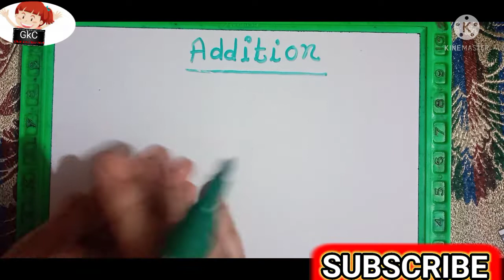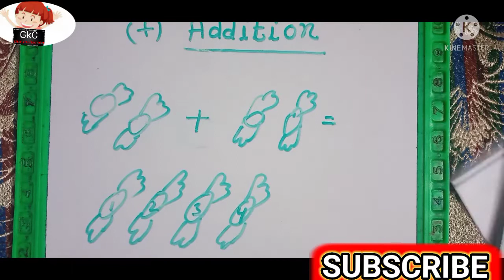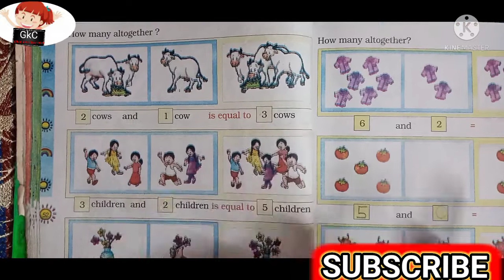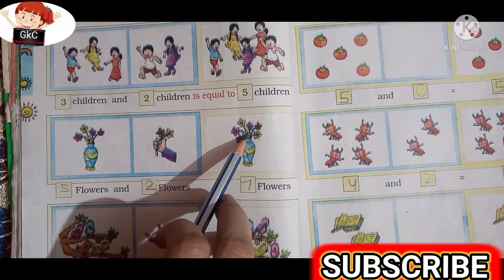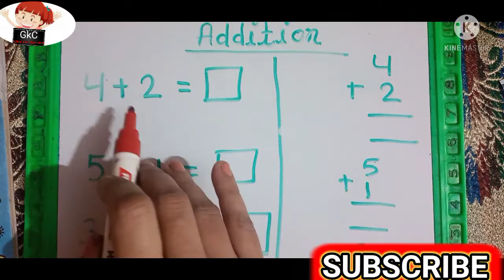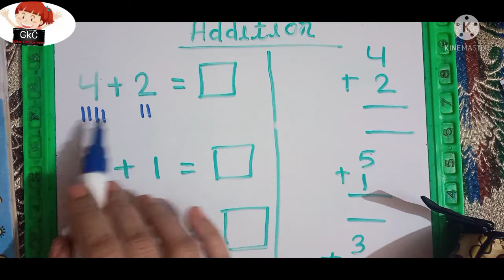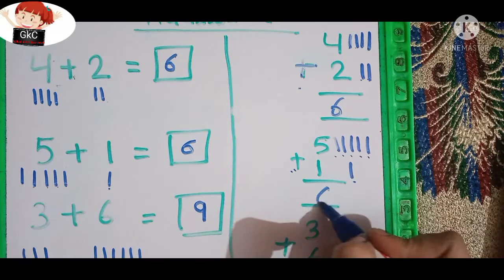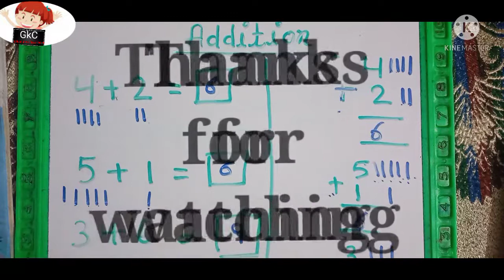Addition|Kindergarten Addition|How To Teach Addition|Addition for kids|Simpl Addition with pictures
Hello baccho
Aaj humne Addition ko samjha ki kis tarah ek se jyada cheezo ke jod ko hum Addition kahte hain .
sabse pahle pictures ke through or fir one digit number ke sath Addition ki practice ki jati hain.